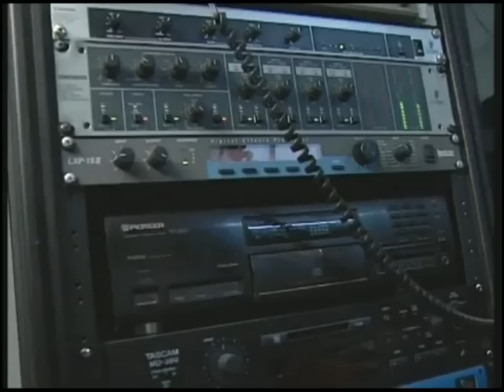АЛЕКСАНДР РОЗЕНБАУМ. " СЕРАФИМЫЧ..."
Видеоклип,посвященный памяти Николая Серафимовича Резанова. Использовалась материалы,находящиеся в свободном доступе в Интернете.